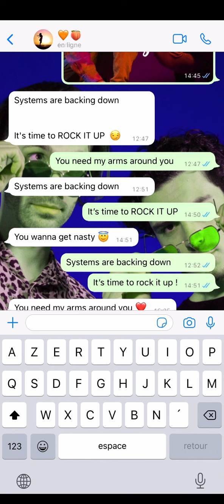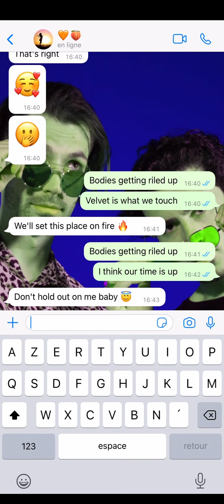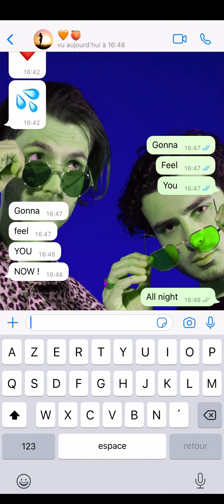Frej - Rock It Up (Official Video)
Producer : Frej
Lead Vocals : Frej
Mix : Matthieu Noé
Mastering : Bruno Gruel - Elektra Mastering
Lyrics : Frej and Shannon Veerapen
Lyrics Video : Frej
Partner: Antony Pulli Réalisation

Un grand merci à toutes les personnes qui nous soutiennent depuis deux ans maintenant!
A huge thank you to all the people who have supported us for two years now!

Official Lyrics:

Systems are backing down
It's time to rock it up
You need my arms around you

You wanna get nasty

Gotta feel you
Gotta feel you now
All night

And I feel you
But I fear me now
That's right

Bodies  getting riled up
Velvet is what we touch
We'll set this place on fire

I think our time is up
Don't hold out on me baby

Gotta feel you
All night

That's right

Gotta feel you
All night

That's right